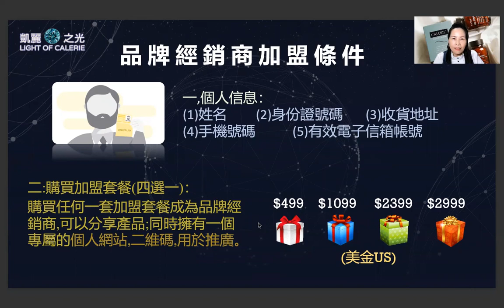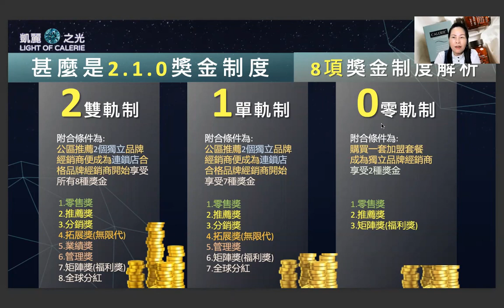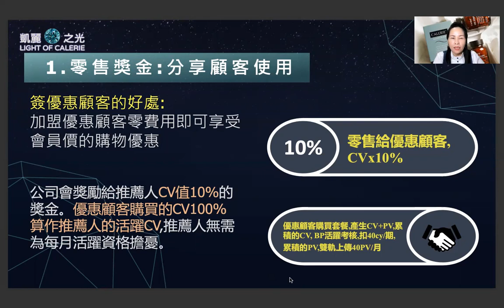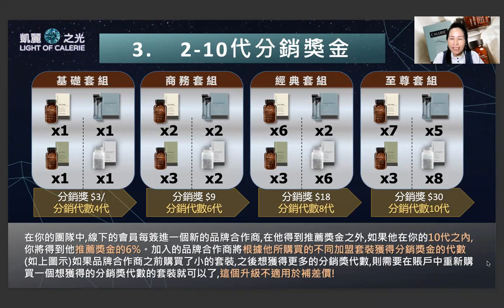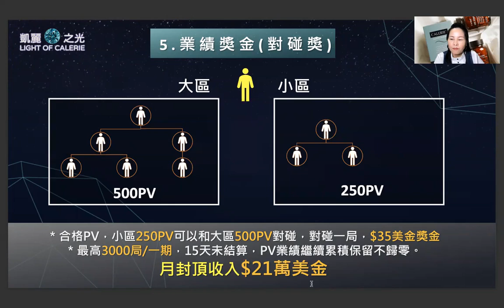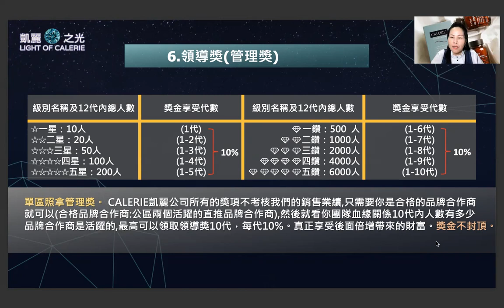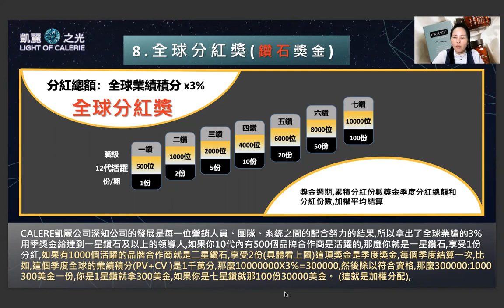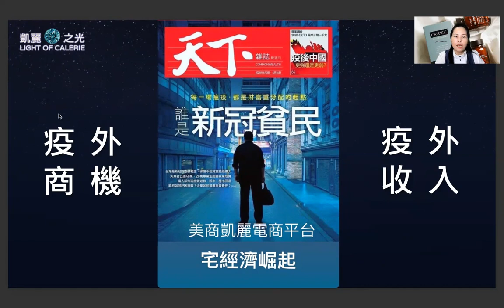主講貴賓：陳虹如董事20210903